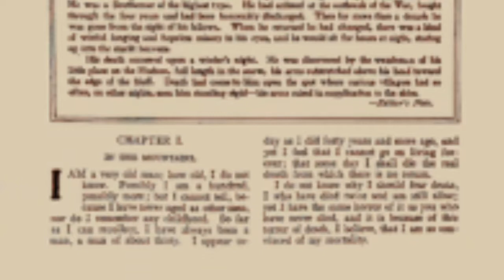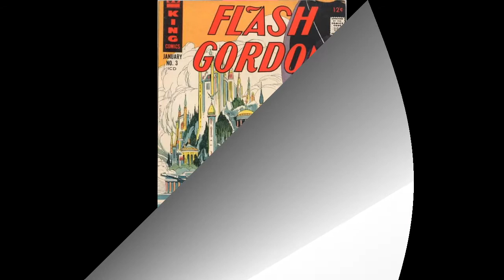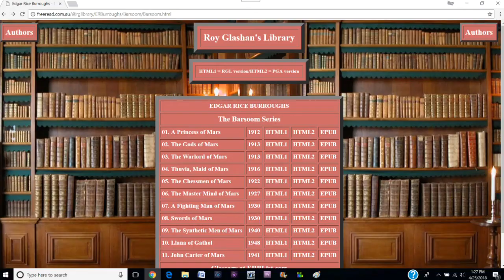Futures of the Past Episode 2: John Carter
Join Ray as he takes you on a journey to Mars! Don't worry, it's that other Mars that you can breathe on.